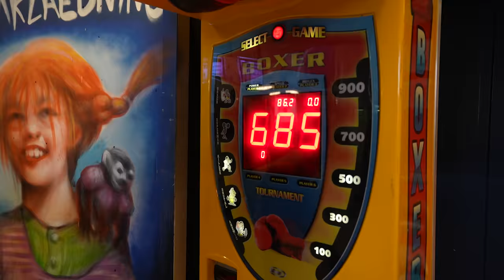MOSHPITTER TIL UDE AF KONTROL!! (BACKSTAGE?)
Jeg var forleden til Ude Af Kontrol koncert i Aalborg, hvor de havde en af deres sidste spilledage i deres udsolgte turné!! Jeg fik lov til at komme med backstage og skyde musikvideo til deres kommende track med Hedegaard som udkommer den 28/4!!

Tak for en vanvittig oplevelse! Skal jeg lave mere med UAK?